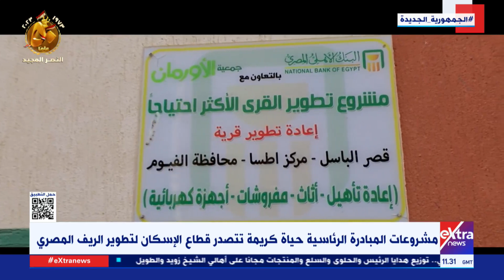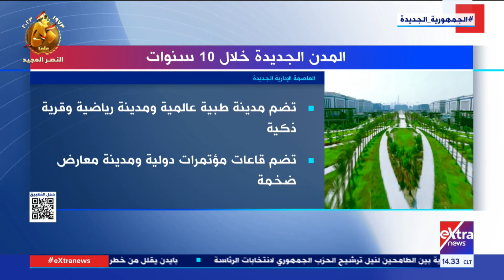تغطية خاصة| متابعة أهم الأخبار مع هشام عبد التواب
28 سبتمبر 2023